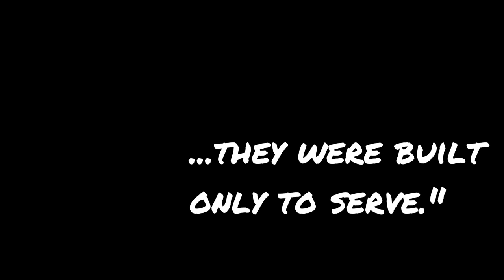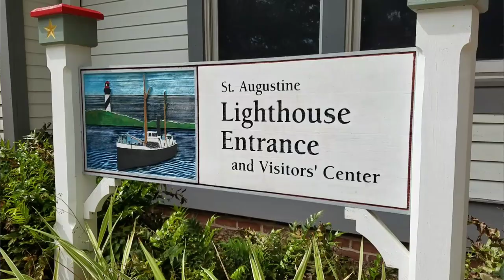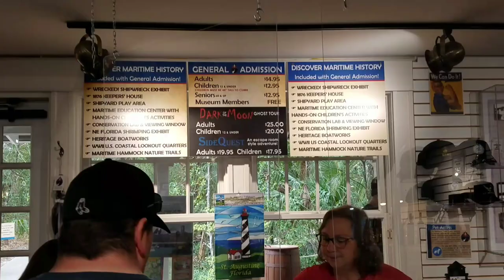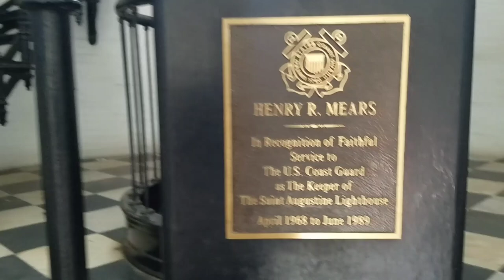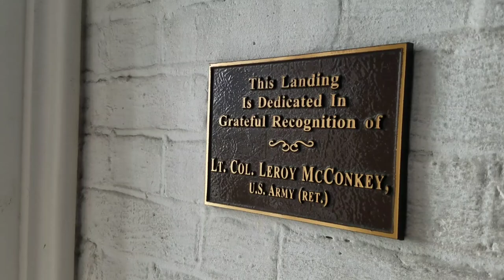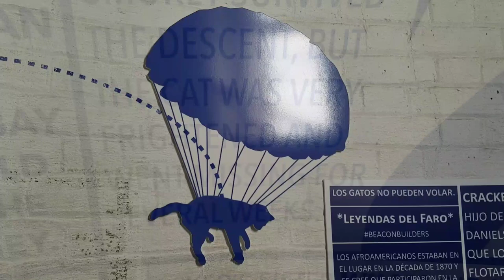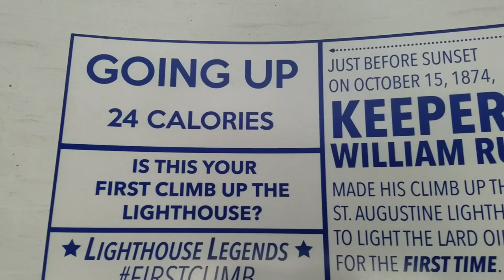Ep:7 Winter Beagle Escape | Mission to St. Augustine Lighthouse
Howdy fellow adventurers! I hope you're not sick of Florida yet...or lighthouses! (sometimes this channel seems like a lighthouse channel) :) Wavey and I made our way from the backside of St. Augustine to pay a visit to the historic lighthouse out front. I had to get the beagle nice and pooped out so when I abandoned the poor animal at the boat (no dogs allowed) she wouldn't scream bloody murder!--I think it worked.

We have two more episodes to go on "Winter Beagle Escape" I better get them out soon, spring is just around the corner here in the Northland. Thanks for sticking around eh :)

Can Wavey send you a BWBR's post card? Or sticker? How about some seashells? Or Lake Superior beach glass? All donations go straight into the gas tank for upcoming adventures.

Matthew 5:16
"Let your light so shine before men, that they may see your good works,
 and glorify your Father which is in heaven."